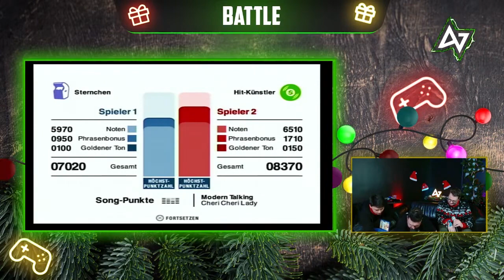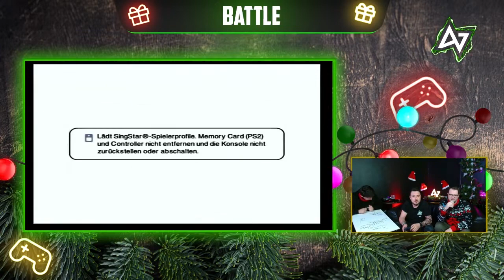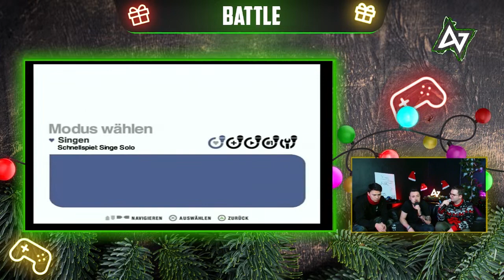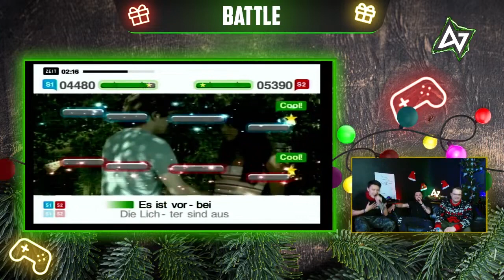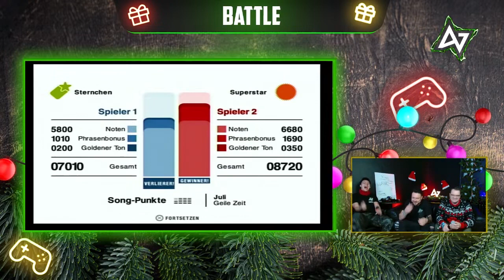ACTIVATED pres. X-MAS SHOW (Dispatcher)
⚠️Get Activated for...⚠️

X-MAS SHOW 2022

We did it! We invited our resident DJs together to close the year and celebrated a live show together. Until the end of the year you will get the sets of the show uploaded again, because some might have missed it...

Let's start!

🎵 ACT 🎵